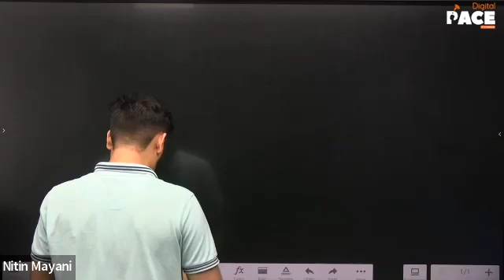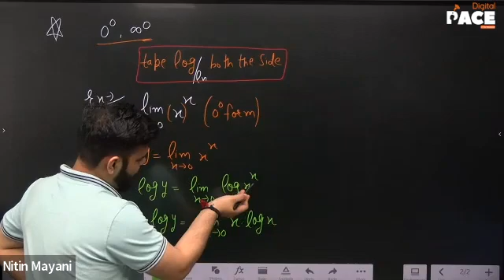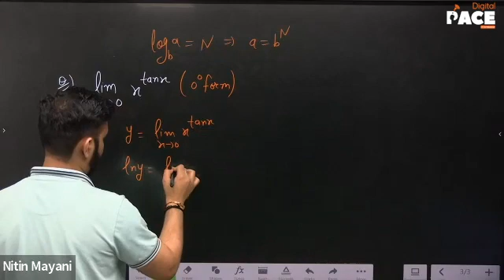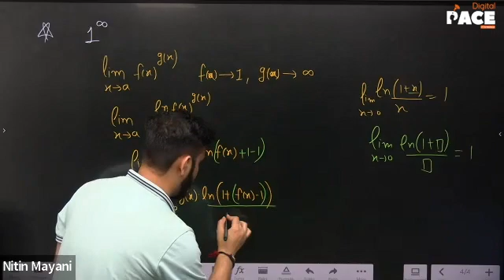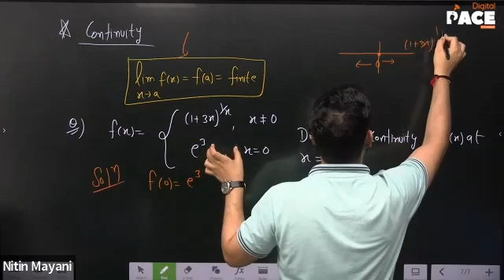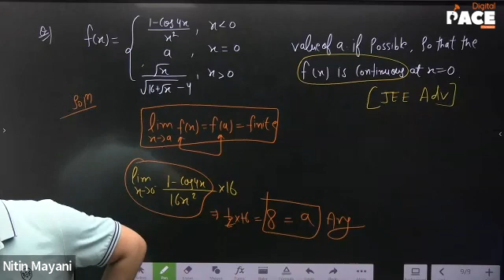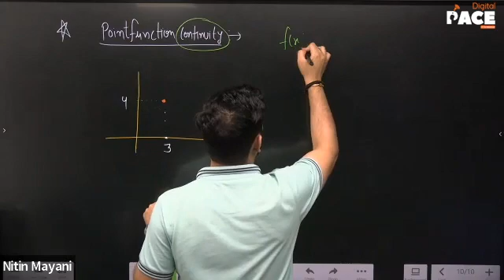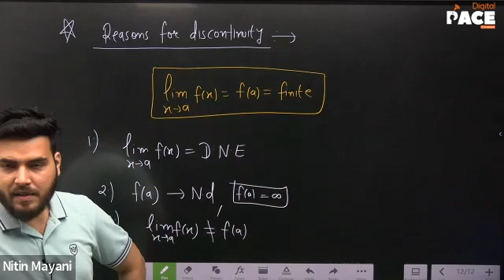Super 40 | Maths | Continuity | Lec-3 (18/08/2022)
Faculty : NM